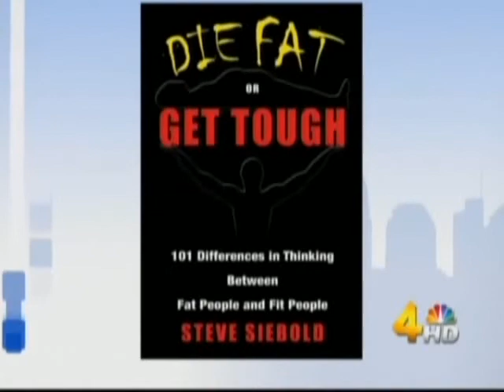Steve on NBC 4 More at Midday show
A few tips on how to hold ourselves a little more accountable, especially with the bating suit season right around the corner!